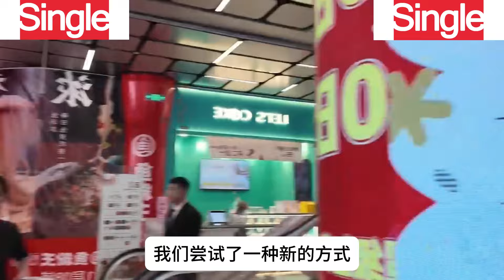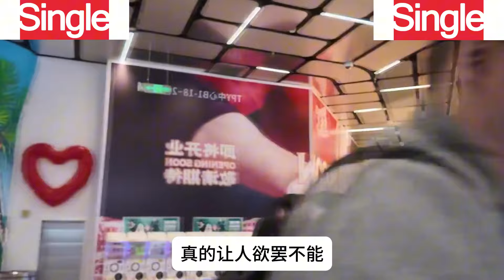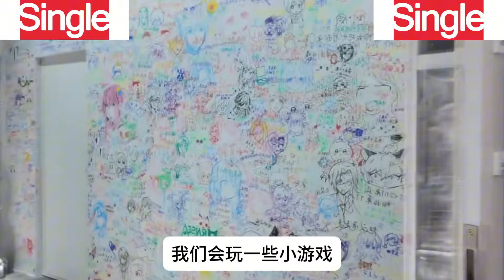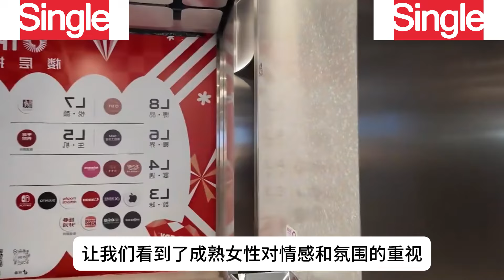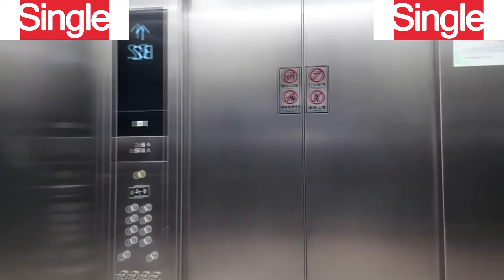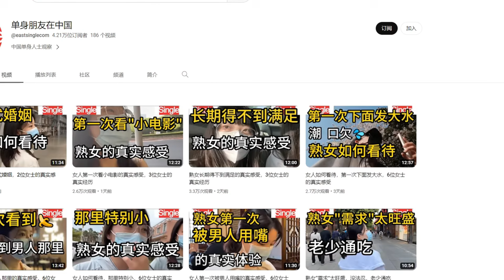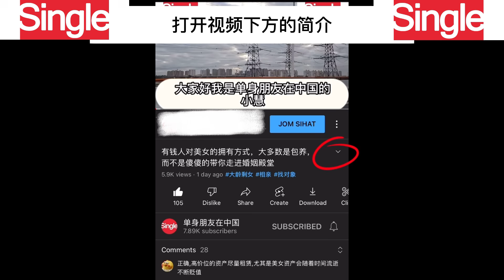最希望被照顾的地方，不同女士对此的看法和感受